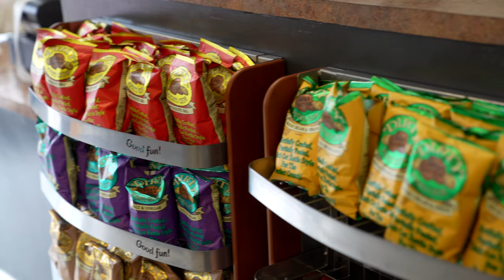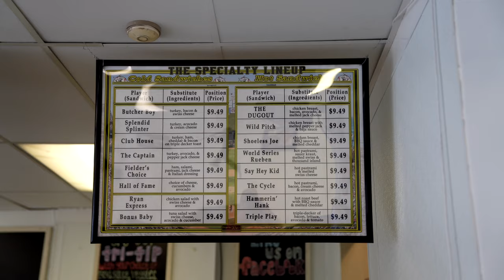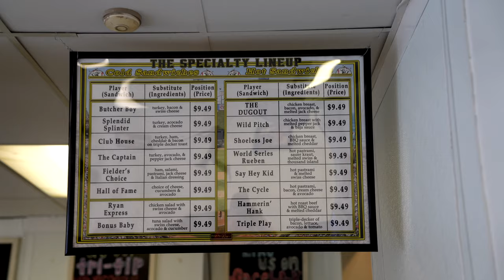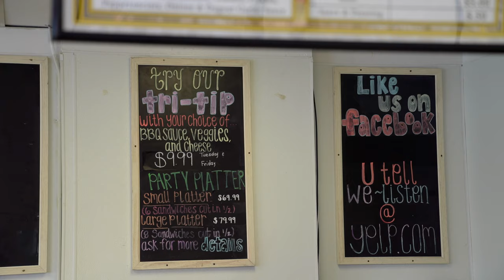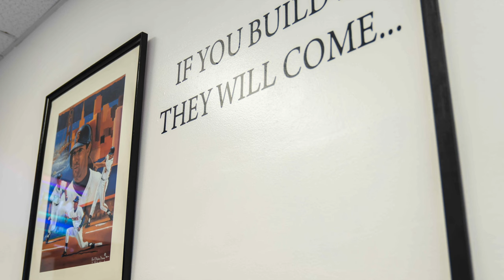Sacramento's Baseball Themed Sandwich Place!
I love supporting the local places like Dugout Deli!